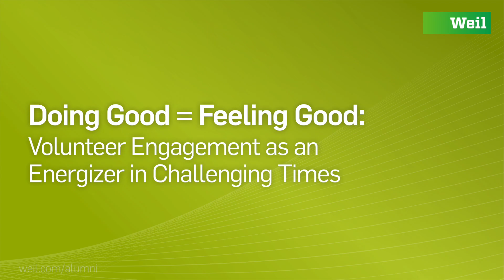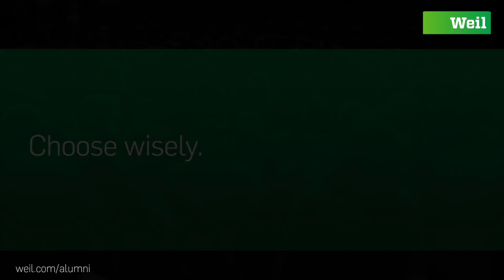Weil Alumni: Volunteer Engagement as an Energizer in Challenging Times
A brief report from Hedieh Fakhriyazdi, Director of Social Responsibility and Weil Foundation, and Robert Powell, Head of Pro Bono and Social Responsibility (London) concerning our firmwide COVID-19 response to date and their suggestions for how you can join our efforts.

This discussion was part of the Weil Wellness Wednesday virtual series in recognition of Mental Health Awareness month.